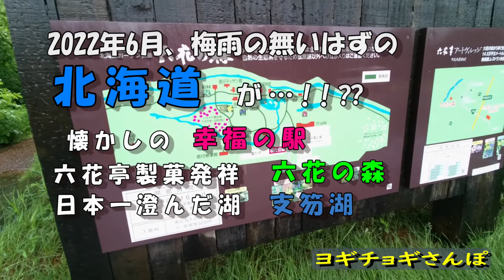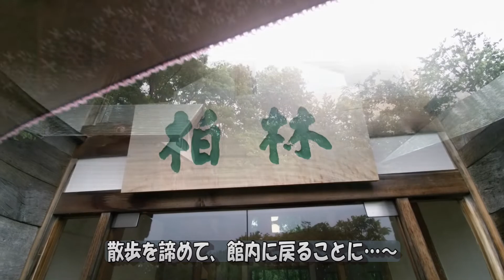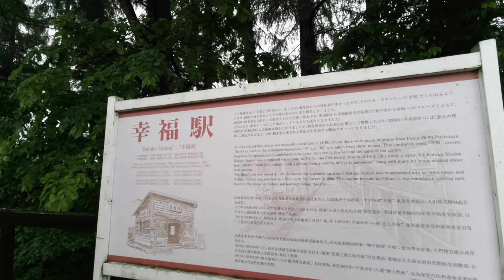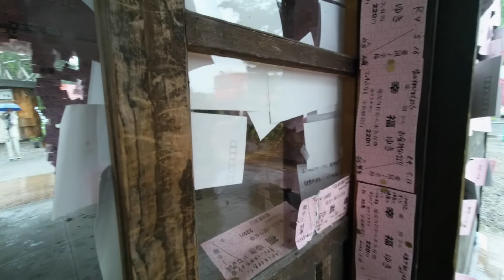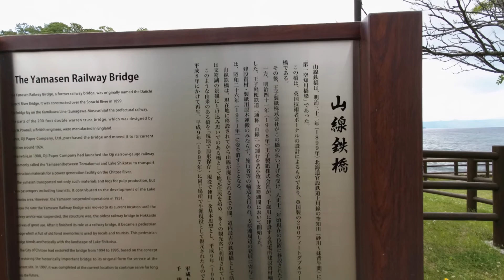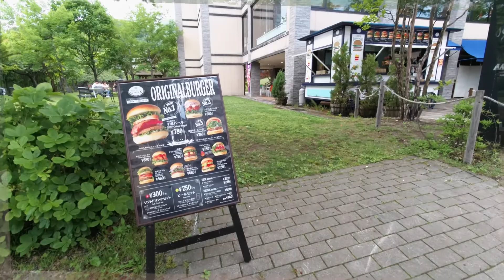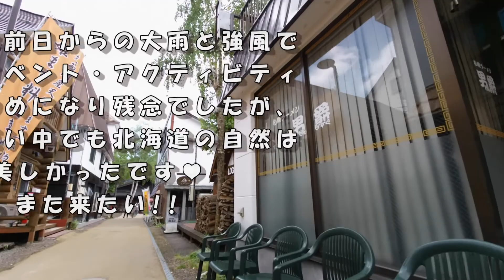異常気象か⁈梅雨の北海道！ 大雨の中幸福の駅へ 六花亭の森・支笏湖も巡る旅。ヨギチョギさんぽ。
SNS情報では、北海道の６月は梅雨が無くて、旅行には最適と聞いて⁈やって来ましたが…?なんと！大雨の北海道になってしまいました。懐かしの昭和レトロの郷愁を感じて…♥

シニアの旅Vlog.ヨギチョギさんぽ。